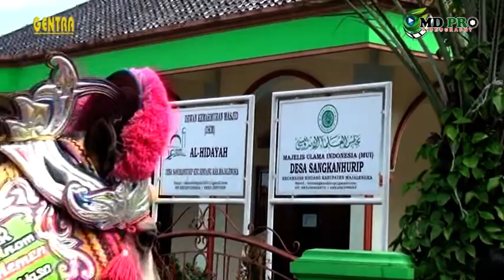Acara Khitanan Rangga Putra Laksana // Kel. Bpk, Asep Saepuloh & Ibu Nunung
Blok Sabtu Desa Garawstu Kec. Sindang Kab. majalengka